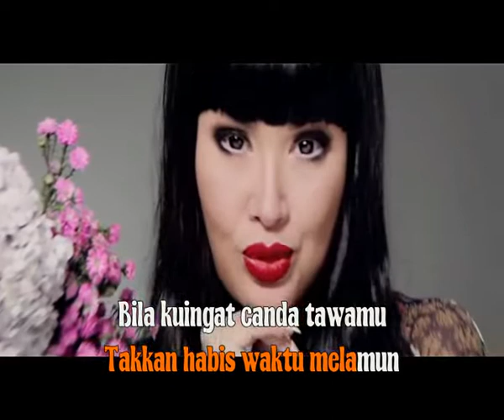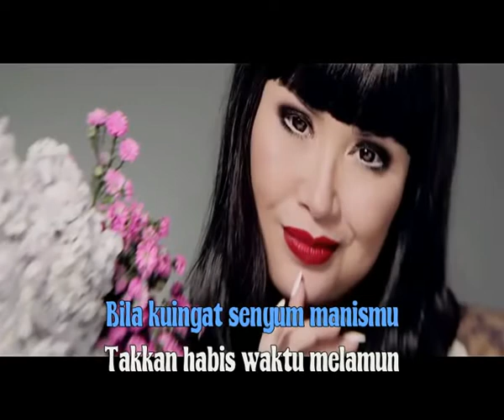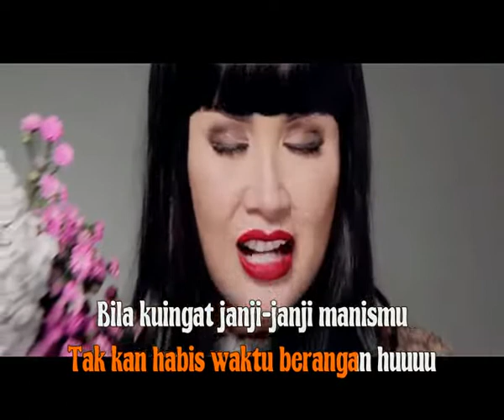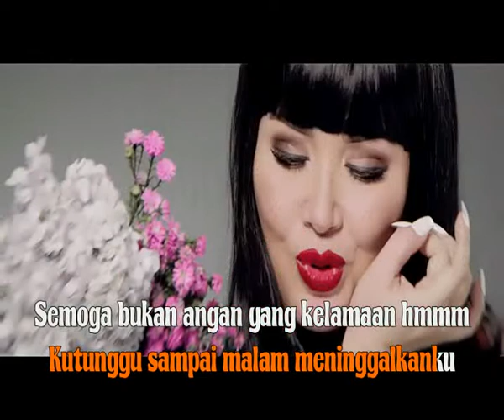BILA KU INGAT TITI DJ